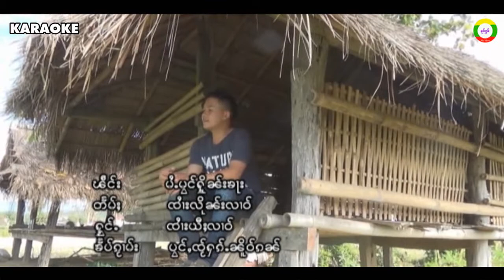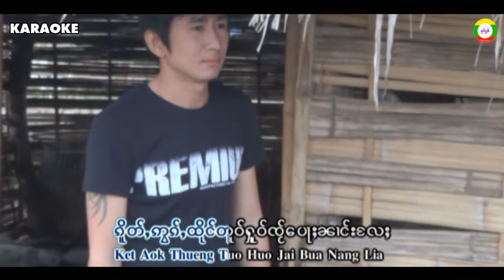ไม้หมองเฮินคา จายยี่หลาว คาราโอเกะ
จะได้ไม่พลาดเพลงใหม่ที่อัปโหลดค่ะ
เพลงคาราโอเกะไทใหญ่ ไตย
เพลง ไม้หมองเฮินคา คาราโอเกะ
คำร้อง/ทำนอง จายลืนหลาว
เรียบเรียง หนุ่ย
บันทึกเสียง อำพล
ศิลปิน จายยี่หลาว
OFFICIAL KARAOKE TAI
พี่น้องที่เคารพรักทุกท่าน ขอบคุณครับ